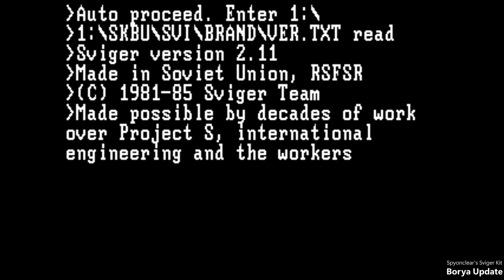Sviger 2.11 - Never Released Operating System 8